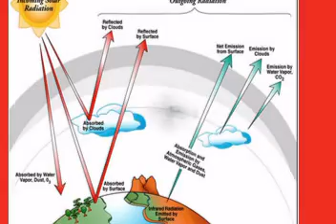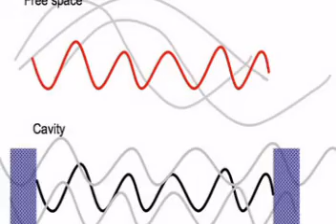Cell Phone Use And Cancer (Q-Link Pendant) Cell Tower Radiation Protection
Mobile phone protector health effects of electromagnetic radiation types of cordless phones the treatment for cancer radiation exposure emf radiation. Cell towers and radiation cell towers in my area best emf protection radiation map qlink emf electrical magnetic field dangers of mobile phone use magnetic.